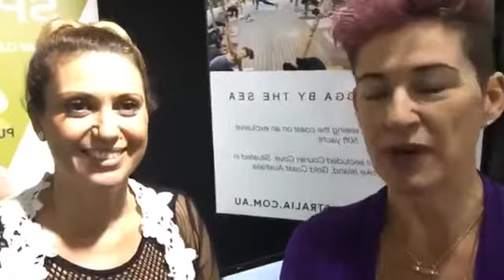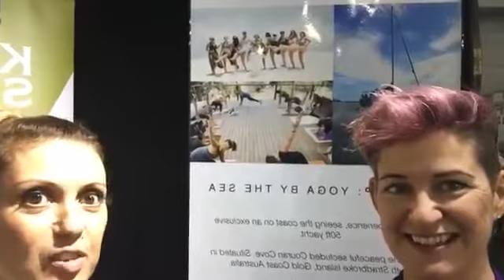Yoga Vita Australia at MindBodySpirit Festival